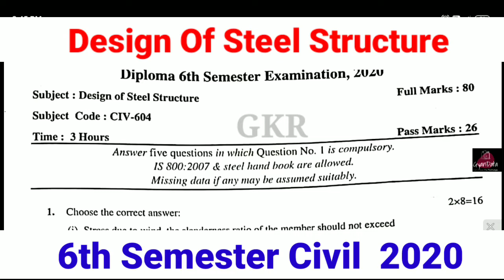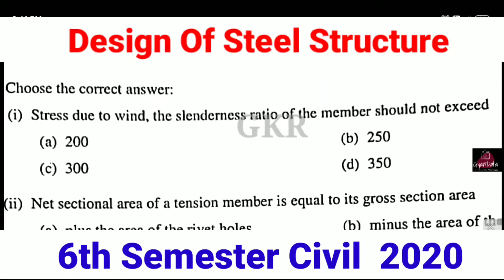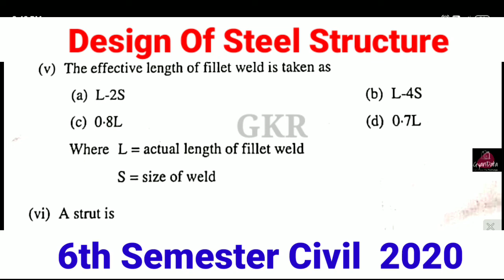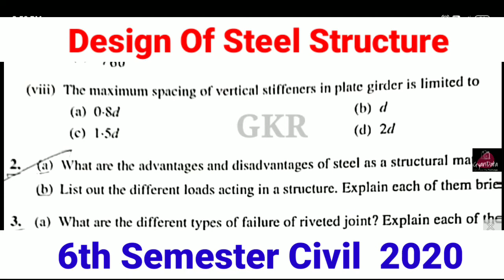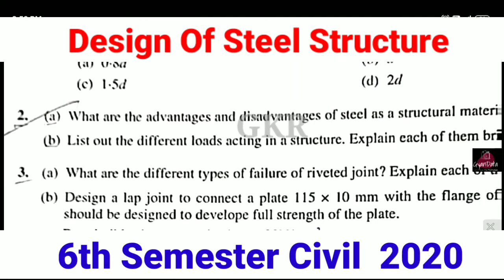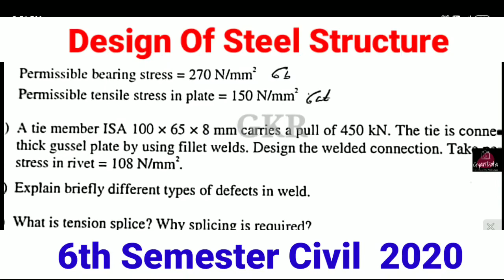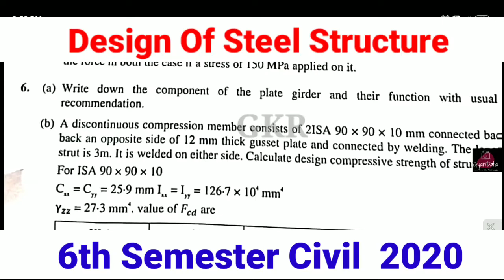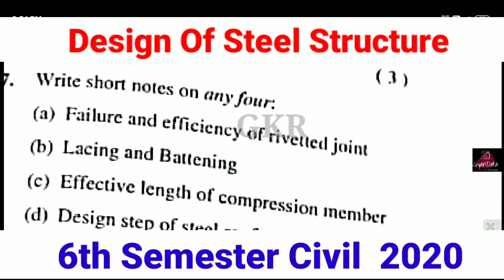Design of Steel Structure 6th Semester Question Paper | Diploma 6th Semester Civil Engineering